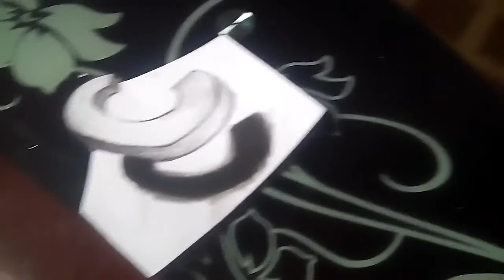How To Draw 3D Letter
How To Draw A 3D LetterBurayı
How To Draw 3D Letters: A B C D - Youtube
How To Draw 3D Letter A - Trick Art Drawing - Anamorphic Illusion ...
How To Draw 3D Letter M - Drawing With Pencil - Trick Art For Kids ...
How To Draw A 3D Letter Ile Ilgili Görseller
Very Easy!! How To Drawing 3D Floating Letter &Quot;A&Quot; #2 - Anamorphic ...
How To Draw The Letter A In 3D - Youtube
Very Easy!! How To Drawing 3D Floating Letter &Quot;A&Quot; - Trick Art On ...
How To Draw Shadow Effect 3D Block Letters (With Examples)
3 Easy Ways To Draw 3D Block Letters (With Pictures) - Wikihow
30 Ways To Draw 3D Letters - Wikihow
Drawing Cola
Drawing Drops
3D Drawing
3D Painting
How To Draw 3D Art On Paper
How To Draw Realistic Drops Of Water
Water Drop Drawing
3D Drawing Programs How To Make 3D Letters/Pop Up Letters - Snapguide
Draw 3D Letter E « Wonder How To
How To Draw 3D Letters - Quora
How To Draw 3D Letters In One Point Perspective -
How To Draw A 3D Letter C
How To Draw A 3D Letter B With A Shadow Effect -
The 25+ Best 3D Letters Ideas On Pinterest | Writing Fonts, Cool ...
How To Draw A 3D Letter H - N-Dubzmadx | Drawingnow
How To Draw 3D Letters A-Z
Drawing Cola
Drawing Drops
3D Drawing
3D Painting
Water Drop Drawing
3D Drawing Programs
How To Draw A 3D Letter
by Digital India